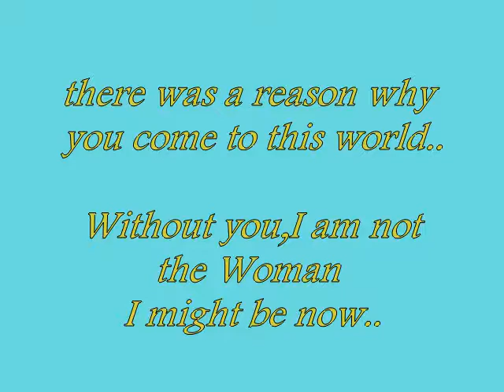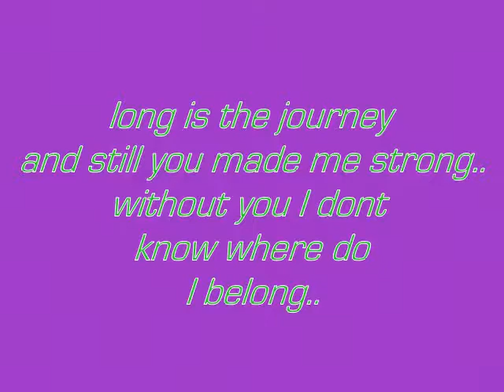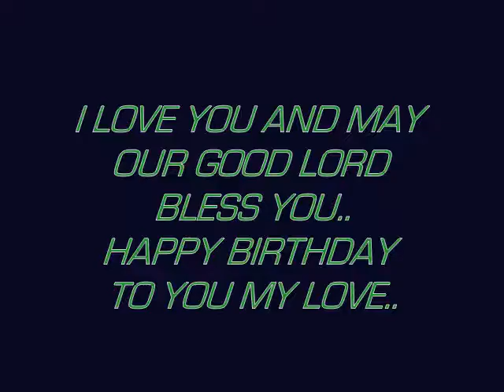HAPPY BIRTHDAY TO MY ONE AND ONLY LOVE,,,,,IKE LIKIYAN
Its your 40th birthday today and Wishing you Good health and May the Good Lord give you more and longer life with me,,I love you so much...